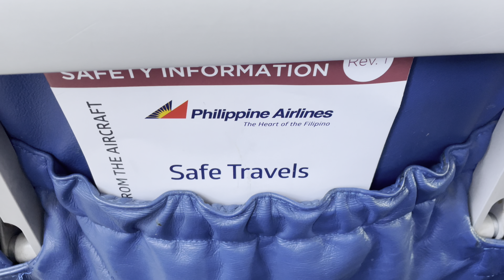Philippine Airlines PR 2995 | Cebu - Zamboanga | Islands & Clouds Spotting | Airplane Ride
Travelling to Zamboanga from Cebu on  Philippine Airlines flight PR 2995